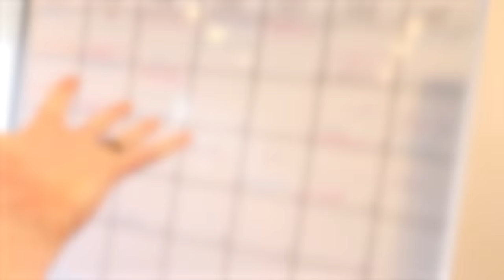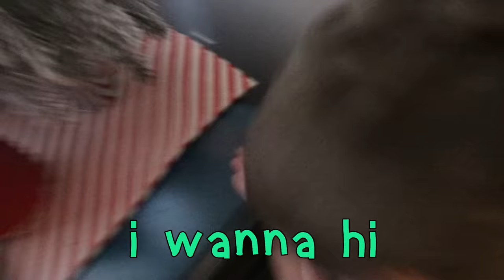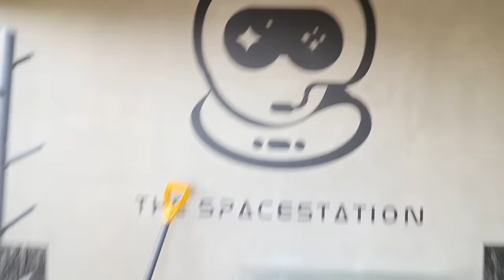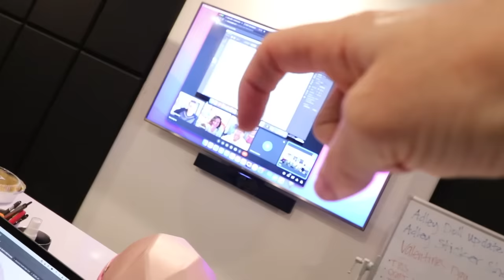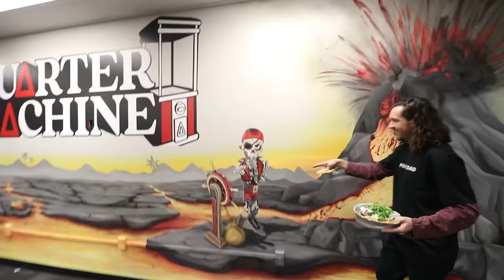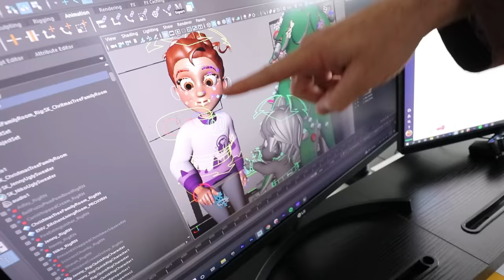Adley SiNG and DANCE Recital 🎤 Navey loves watching Adleys song! Snowy Elf trapped inside a balloon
Jenny brings you to The Spacestation for some secret surprises and a day of fun A for Adley meetings!!

Best Dance Day Ever 1305

Oh my goodness, it’s almost Christmas. Which means today is the last day the Snowy our elf on a shelf is going to show up on the vlog. Adley and Niko Bear wake us up to come find her, cause I'm deep in my sleeping routine lol. The kiddos are so hyped that they run downstairs and when we see that there are Christmas balloons on the ground, Adley and Niko run through them, not even noticing that Snowy has used her magic to somehow get inside one of them. We are spooked that Navey or one of the dogs are going to pop her balloon, Adley wants to move it somewhere safe.

We make a safe little bed for her on the table near our fireplace, Niko bear making sure we don’t accidentally pop her on the Christmas tree. We decide that it’s time for breakfast. Jenny and I want pancakes, Adley wants waffles, and Niko doesn’t know what he wants. While we are talking, Navy sneaks a step stool into the pantry and starts looking for candy. Oh, boy!!

After getting the kiddos all ready for school, Jenny decides she is going to bring you with her to the Spacestation for some work. She meets up with us in the A for Adley office, where we are making some plans for our next few videos. We then head into a merch meeting, where we are getting ready for Valentines day as well as when Adley’s channel hits 5 million subscribers, probably her next video. We have a surprise so be sure to keep and eye out if you watch that channel too. We then head over to the Spacestation Animation studio. The just finished painting so we give you a quick tour of the pirate ship, all the floor is lava, as well as Chuck and pirate dad.

Back home from the Spacestation, Jenny is helping Adley get ready because tonight Adley has a dance and singing recital that the whole family is super excited to watch. While doing her hair and makeup, Adley tells us what she’s been learning in school, about how other countries around the world celebrate Christmas. After hair is all ready, Adley uses some magic to get into her costume before she and Navey share a fruit rollup to get energy for the performance.

At the show, We say goodbye to Adley as she goes on stage and we find our seats. My mom and Dad as well as some of our friends like Nick and Alli show up to watch the show. Adley does amazing, dancing so well and nails her singing solo! I’m so proud of her. Niko Bear gives her some flowers for a job well done, before Navey, Adley, and Niko play on the stage after the performance.

Watch Adley's last video: Snowy ELF was BATHROOM FiSHiNG!! Dad cooks Pancake Kids! Daddy Adley Date with a friends Santa Note

Watch yesterday's Best Day Ever: Snowy ELF was BATHROOM FiSHiNG!! Dad cooks Pancake Kids! Daddy Adley Date with a friends Santa Note

Don't forget to get Adley's free apps:
UNICORN CATCH